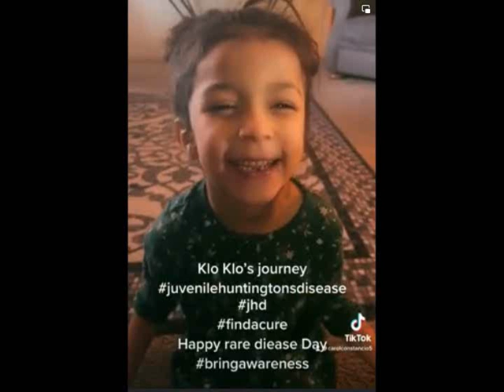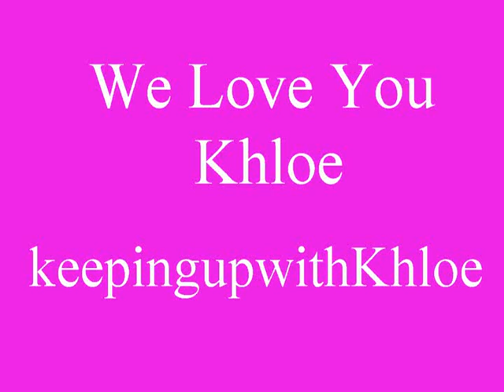Khloe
Khloe bravely journeying through Juvenile Huntington's Disease.